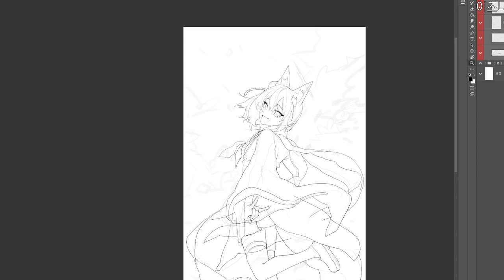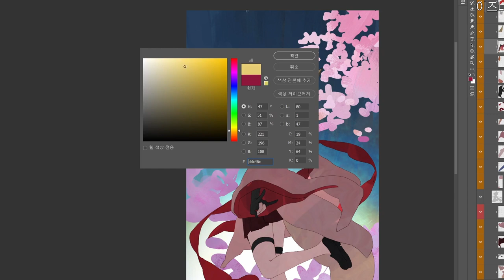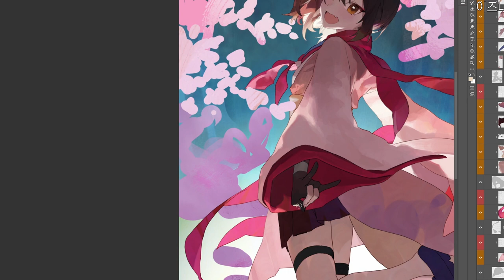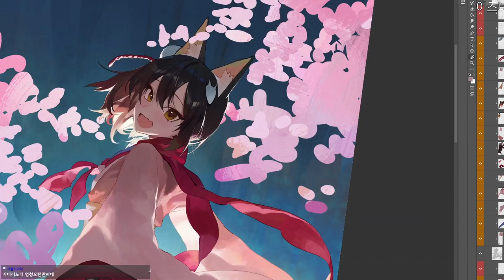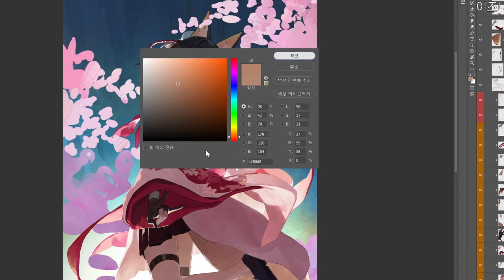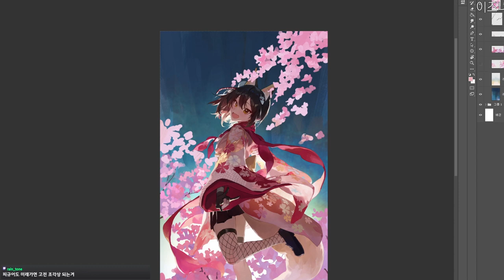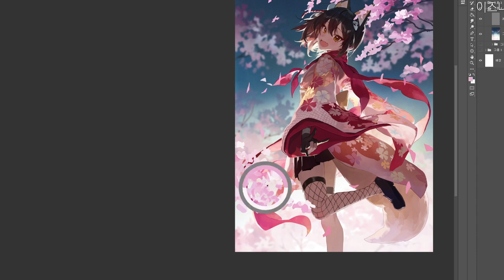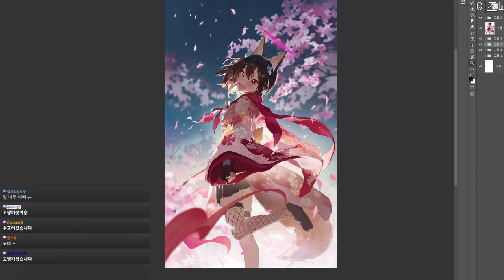【モ誰】- Kuda Izuna 久田イズナ (Blue Archive) | [REAL TIME - DIGITAL PAINTING]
Kuda Izuna 久田イズナ
Blue Archive - Live Broadcast
BLUE ARCHIVE
LIVE PAINTING
REAL TIME - DIGITAL PAINTING

【モ誰】
Jeonghee/Modare/Mogoon/Mossi

-photoshopCC
-Cintiq pro 32
-PC
AMD Ryzen9 5900X
128GB RAM
RTX3090
1TB M.2
8TB SSD
3TB HDD

-그림고민상담 안받습니다
-주제와 상관없는 그림질문 금지
-정치적, 사회적으로 쉽지않은 내용 금지
-선 넘어도 되는데 재미없으면 밴
-브러쉬, 캔버스사이즈 질문 대답안함
-읽고싶은거만 읽음
-과한 음담패설금지
-리퀘금지